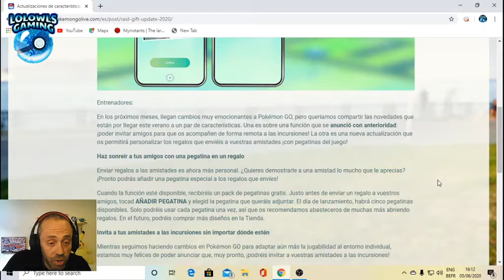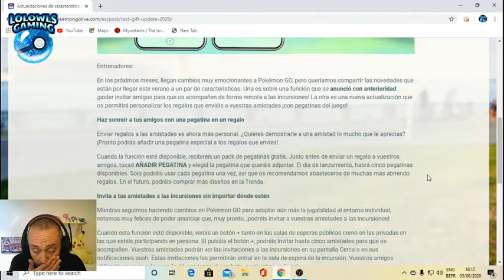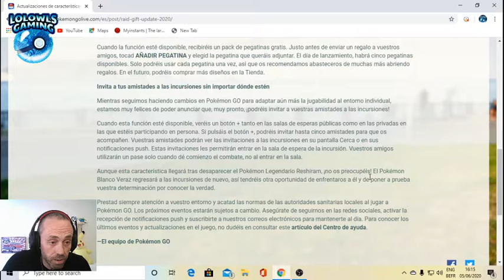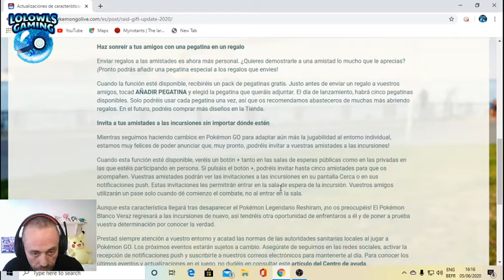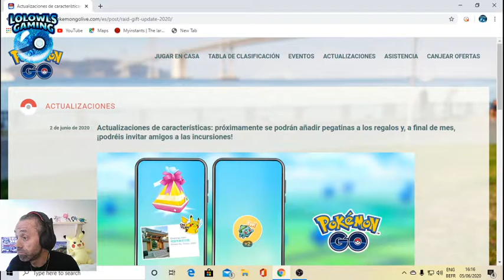Nueva actualizacion en Pokémon GO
Llegan las invitaciones a incursiones remotas y stikers en los regalos que envies a amigos